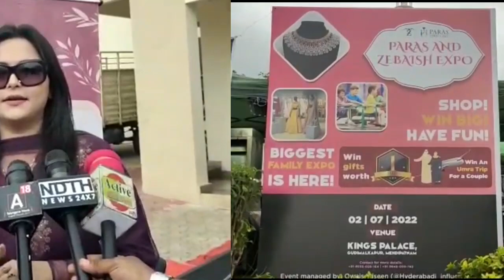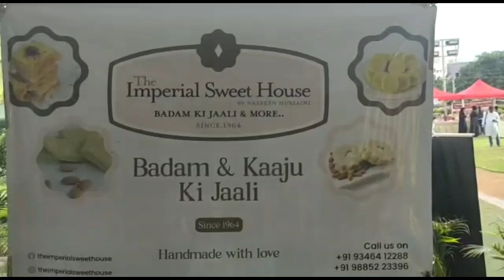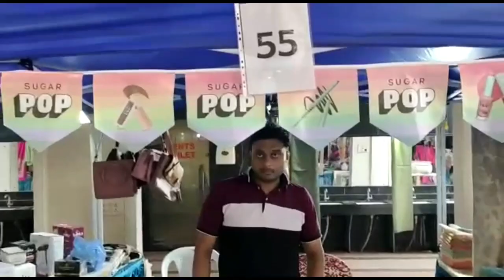# ACTIVE NEWS:/👗👜🥿PARAS AND ZEBAISH EXPO 1ST TIME IN HYDERABAD KING PALACE GUDDIM/REPOTER IMRAN KHAN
# ACTIVE NEWS:/👗👜🥿
PARAS AND ZEBAISH EXPO 1ST TIME IN HYDERABAD KING PALACE GUDDIMALKAPUR MEHDIPATNAM PARAS AND ZEBAISH EXPO KA ZIMMEDARAN NE MEDIA SA BATH KERTHA HOVA POORI TAFSILATH BATHI/REPOTER IMRAN KHAN